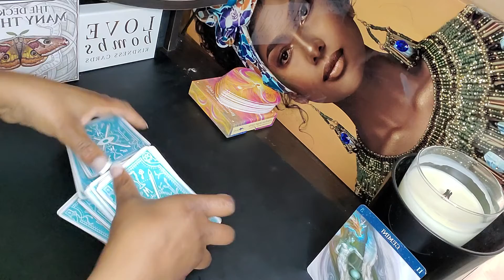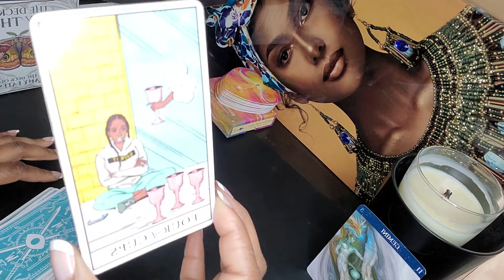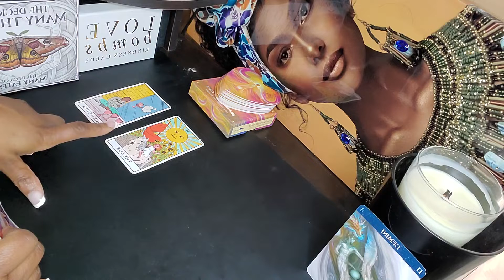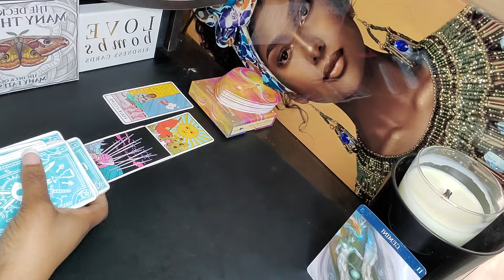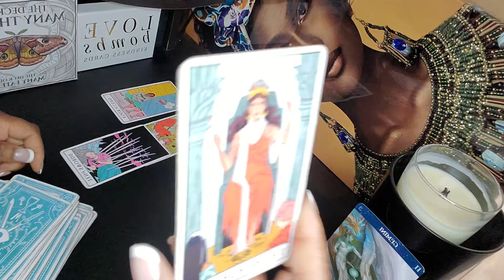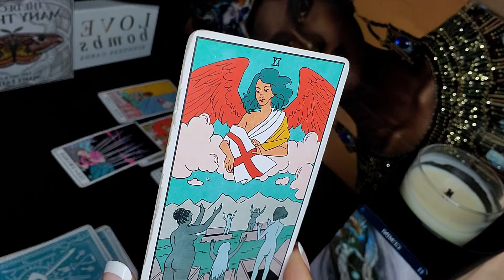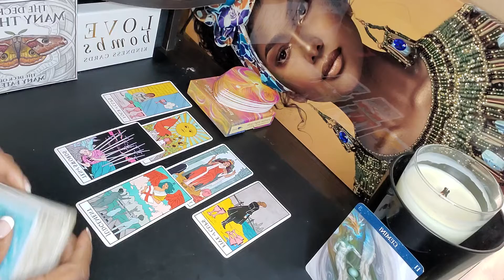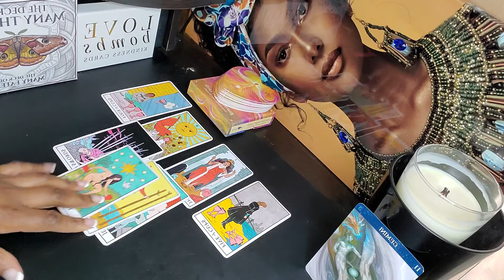Gemini ♡ ♊️ ♡ Healing is in Your Outcome 🌟